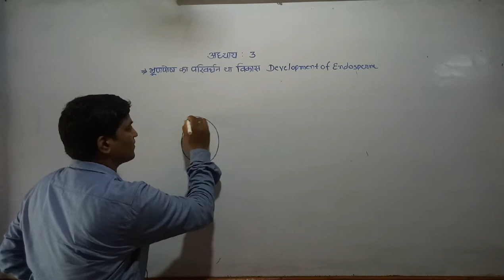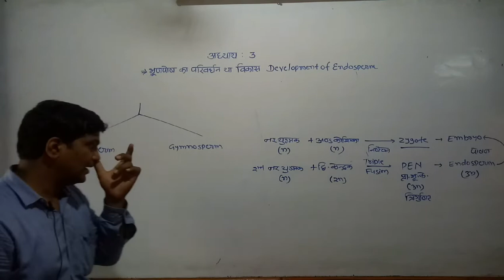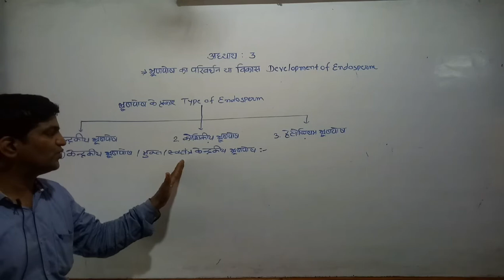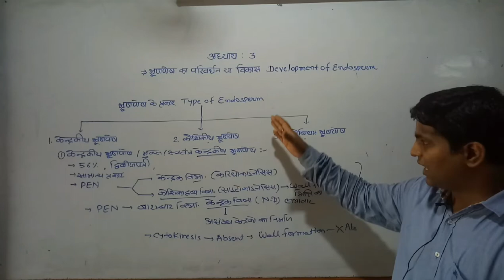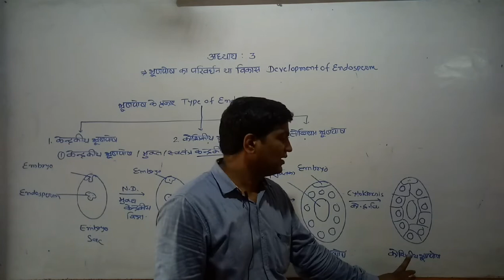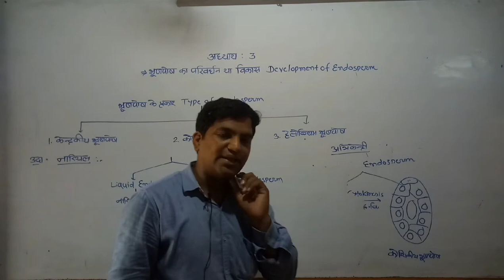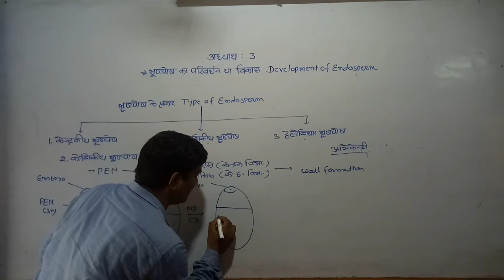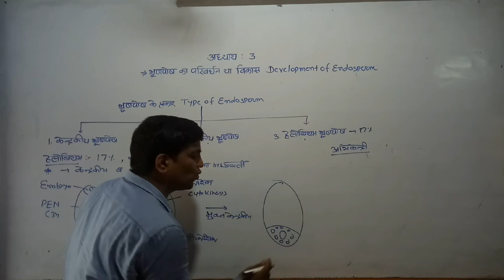12th_BIO_CHAP_3_PART_7A_ DEVLOPMENT_&_TYPE_OF_ENDOSPERM